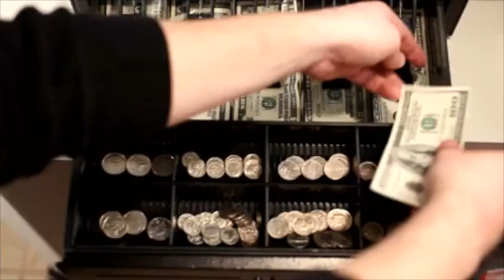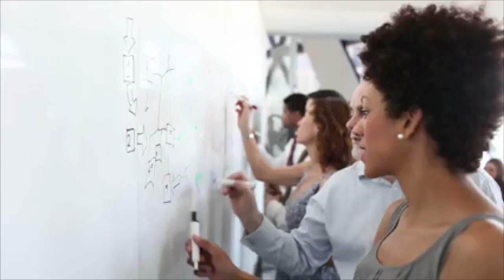Horeca EvenTT 2016 - Assen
If you are local to Horeca EvenTT 2016 - Assen, Belgium, why not stop by the exhibition stand? There will be a fantastic range of ice cream and frozen yogurt products dispensed from One-Shot® pod dispensing systems.

La Venezia
Stand 9140
Horeca EvenTT 2016
Assen
Belgium
15 – 17 February 2016

70 Churchill Square Business Centre
Kings Hill
Kent
ME19 4YU
England